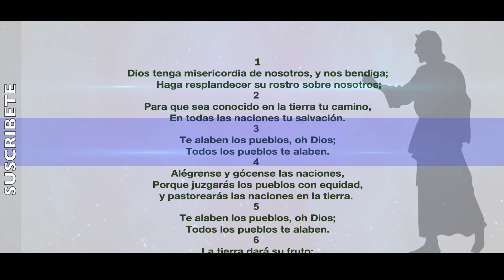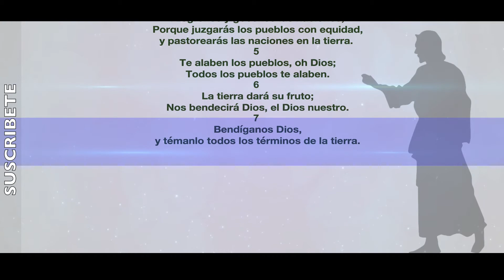salmos 67 | Viernes 14 de Diciembre del 2018 | Palabra de Salvacion | versiculo de hoy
Hagamos un habito en oír su palabra con, Palabras de Salvación, Ya que  todos los Dias necesitamos del alimento de la palabra de  Dios, el versículo de hoy es Salmos 67,  Viernes 14 de Diciembre  2018 bendiciones.

Salmos 67
 Biblia Reina Valera 1960

1. Al músico principal; en Neginot. Salmo. Cántico. Dios tenga misericordia de nosotros, y nos bendiga; Haga resplandecer su rostro sobre nosotros; Selah
2. Para que sea conocido en la tierra tu camino, En todas las naciones tu salvación.
3. Te alaben los pueblos, oh Dios; Todos los pueblos te alaben.
4. Alégrense y gócense las naciones, Porque juzgarás los pueblos con equidad, Y pastorearás las naciones en la tierra. Selah
5. Te alaben los pueblos, oh Dios; Todos los pueblos te alaben.
6. La tierra dará su fruto; Nos bendecirá Dios, el Dios nuestro.
7. Bendíganos Dios, Y témanlo todos los términos de la tierra.

Y si te saque una sonrisa  dale un  ME GUSTA  compártelo con tus hnos en Cristo  en Facebook o Twitter  o en cualquier  Redes Sociales y   no te olvides suscribirte,  y dale clip a la campanita y deja tu comentario en la parte de  bajo.

Bendiciones y recuerden:  Que todo lo podemos en Cristo  Jesus AMEN.